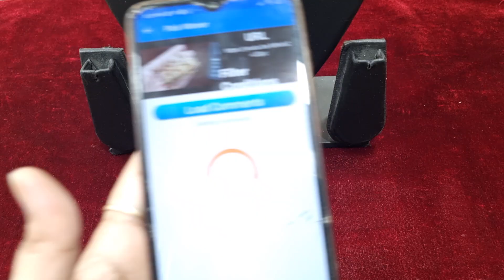some restocked collection and antiq bangels 'U' shape heavy Lakshmi harams restocked 7799469647